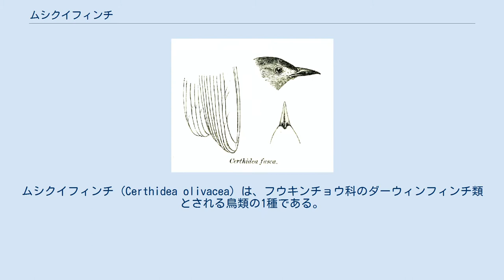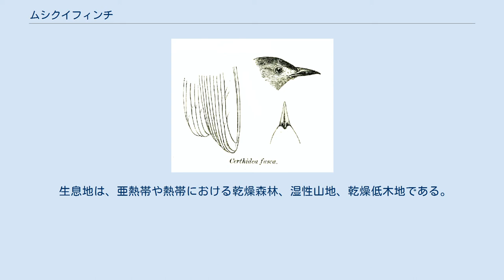ムシクイフィンチ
ムシクイフィンチ (Certhidea olivacea) は、フウキンチョウ科のダーウィンフィンチ類とされる鳥類の1種である。
ときにホオジロ科に分類されるが、最近の研究ではフウキンチョウ科に属することが示されている。
ムシクイフィンチ属 (Certhidea) 唯一の種である。
 ダーウィンがビーグル号調査探検の1835年に、ムシクイフィンチを採集した時、それをミソサザイであると誤認していたが、イングランドに帰還したダーウィンは鳥類学者ジョン・グールド (John Gould) によって、1837年3月にその鳥がフィンチの仲間であることを知らされた。
 翼と頭部の図 エクアドル、ガラパゴス諸島の 固有種。
 全長約9.5cm。
体重8g。
ダーウィンフィンチ類のうち最小種。
尖った細いくちばしを持ち、ムシクイ類に似る。
上面はオリーブ灰褐色から淡いオリーブ色。
下面は白っぽい淡黄褐色。
 この種には、ときに別種ともされる2つの異なる亜種グループがある。
2つのグループは、外観、分布、生息地、鳴き声において異なる。
 Green Warbler Finch 亜種グループ（1亜種） Green Warbler Finch は緑の茂った半湿潤林の生息域にとけ込むための緑色を帯びた色合いを持つとともに、繁殖期の雄には特徴ある赤みを帯びた喉斑がある。
 Grey Warbler Finch 亜種グループ Grey Warbler Finch は、大部分が低木地および乾燥した小さな島の乾燥林に生息し、それらの生息域に適した色合いを持つ。
 生息地は、亜熱帯や熱帯における乾燥森林、湿性山地、乾燥低木地である。
 葉や小枝、地上で小さな昆虫を探す。
空中で飛ぶ昆虫を追うこともある。